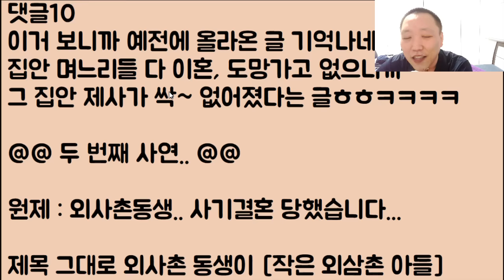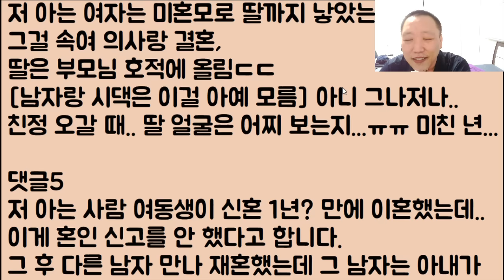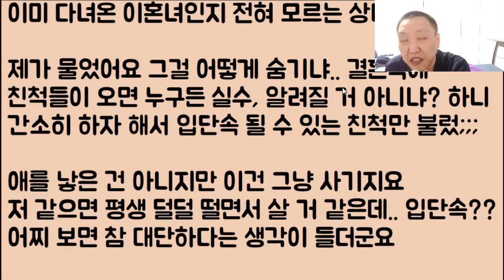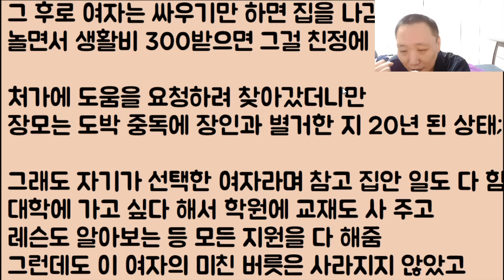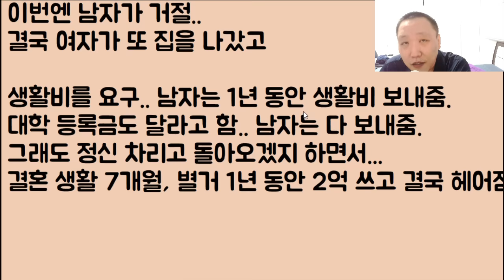[도랏ㅋㅋ🤣🤣] 제사 10번? 다 없앤다고 해서 그걸 믿고 결혼까지 했던 건데 이젠 네 차례라는 미친 시모;; 이것들이 장난하나? 바로 소송 들어갑니다ㅋㅋ